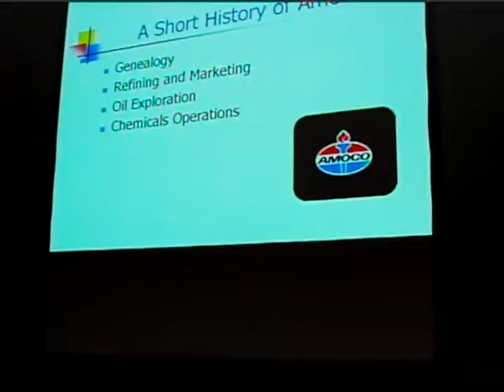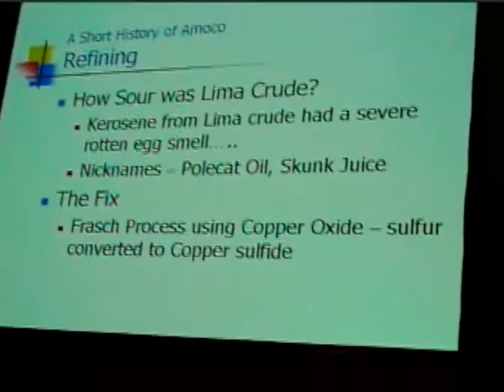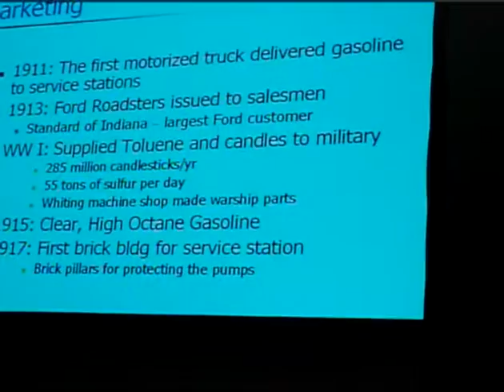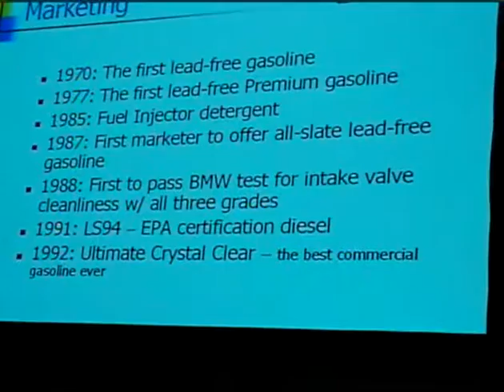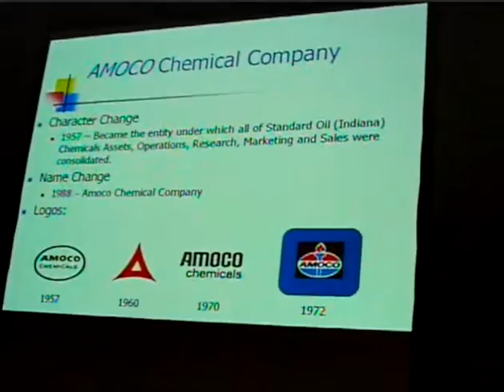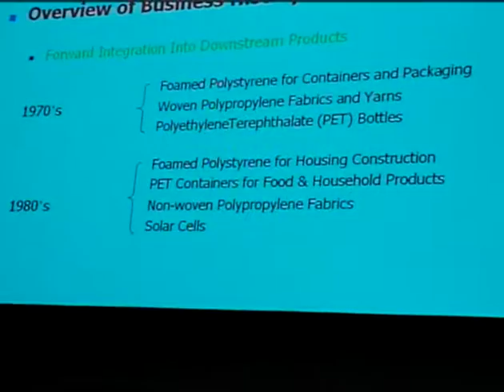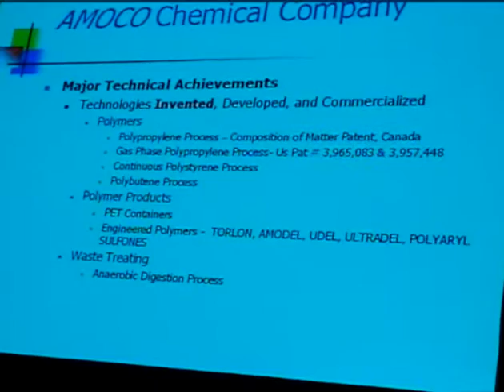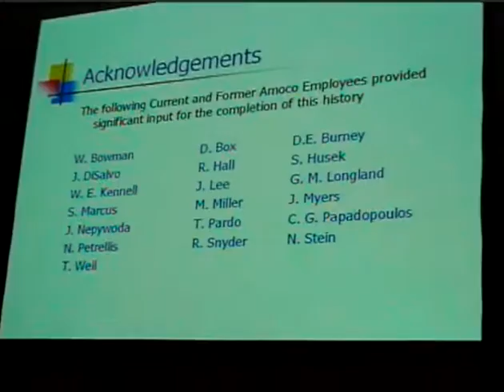Joe Joeph and Don Hannemann: Short history of Amoco corporation